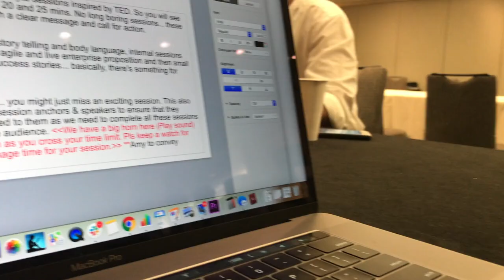Amy McWhirter live mc reel 2023 720p